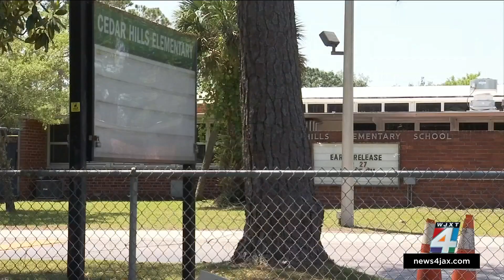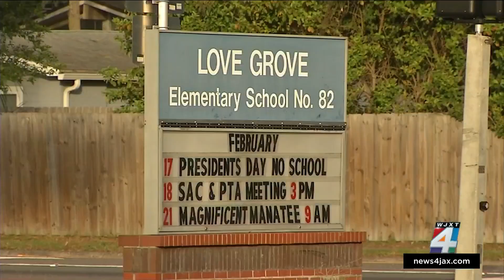Rodents infest Jacksonville elementary school, force cafeteria closure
The cafeteria at Duval County’s Cedar Hills Elementary School was shut down as maintenance staff and exterminators work to solve a rodent infestation at the campus.